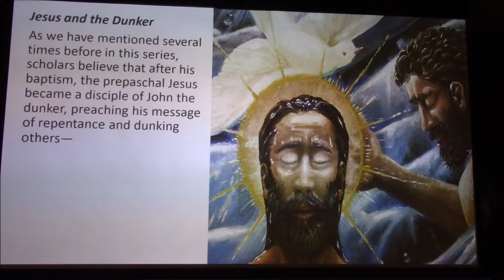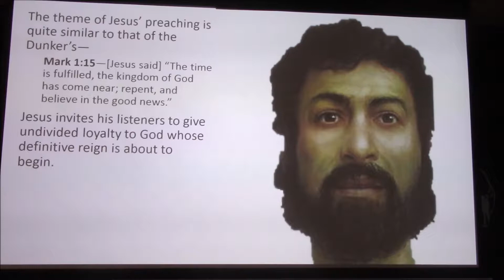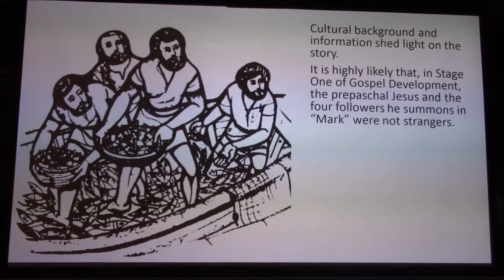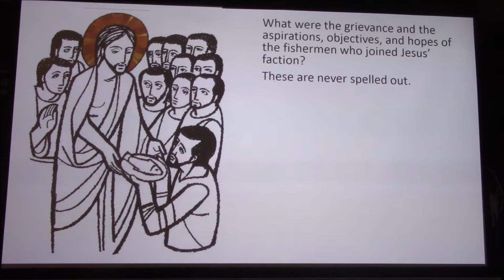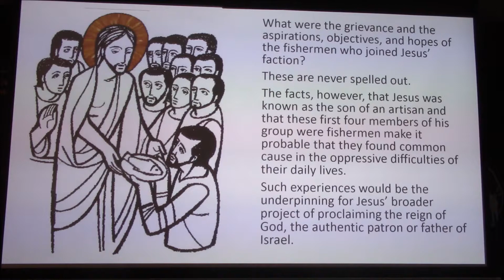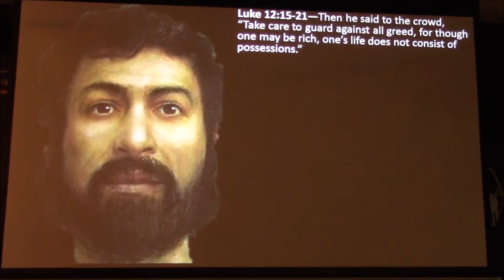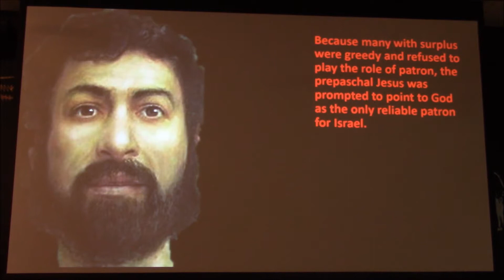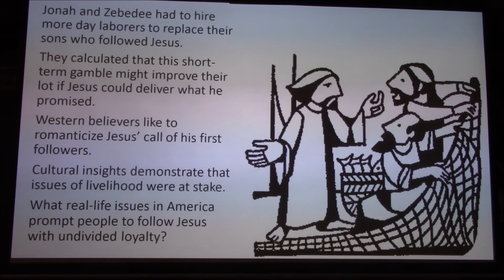God's Honored Broker, part six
As we have mentioned several times before in this series, scholars believe that after his baptism, the prepaschal Jesus became a disciple of John the dunker, preaching his message of repentance and dunking others. Over the course of time, Jesus began to discover a new ministry for himself, a “Jesus Movement.” According to “Mark,” Jesus embarked upon it after John was arrested (Mark 1:14). Cultural background and information shed light on the story. It is highly likely that, in Stage One of Gospel Development, the prepaschal Jesus and the four followers he summons in “Mark” were not strangers. If they have not personally met each other before this time, they were aware of each other’s aspirations and objectives.